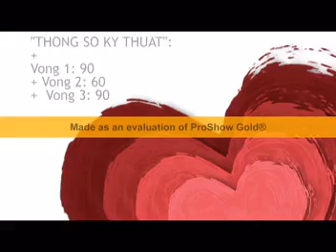Đường Phương Thúy - Tuyển tập các ca khúc chọn lọc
Đường Phương Thúy sinh ra và lớn lên tại Đan Hà, Hạ Hòa, Phú Thọ. Thời điểm phát video này khi bé mới chỉ hơn 2 tuổi. Tuy chưa hề đi học, chưa biết chữ nhưng bé có thể hát được rất nhiều bài hát do bé Xuân Mai thể hiện!